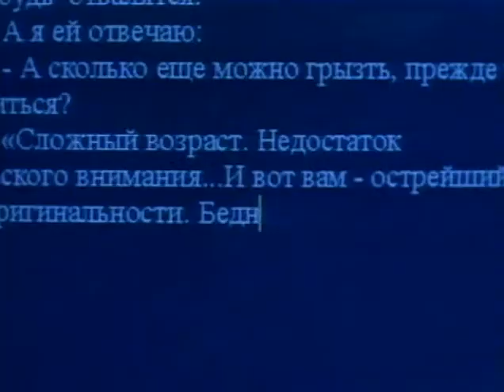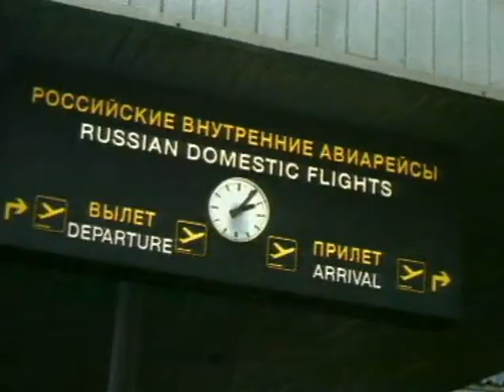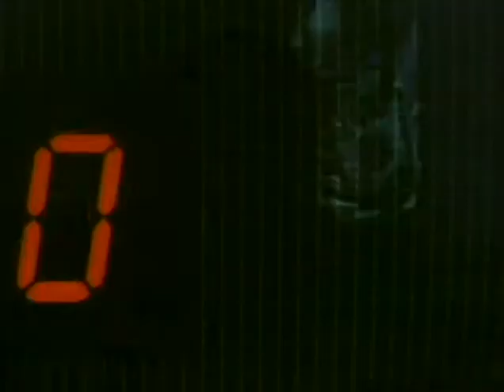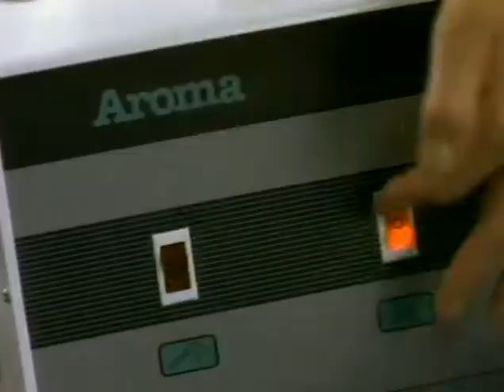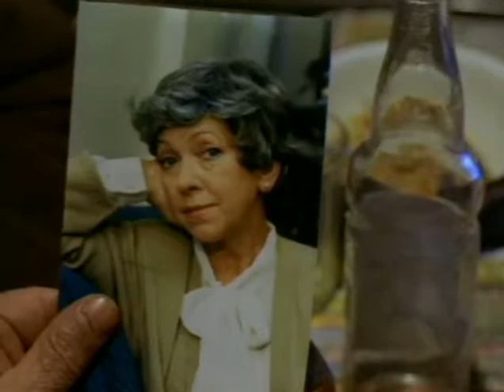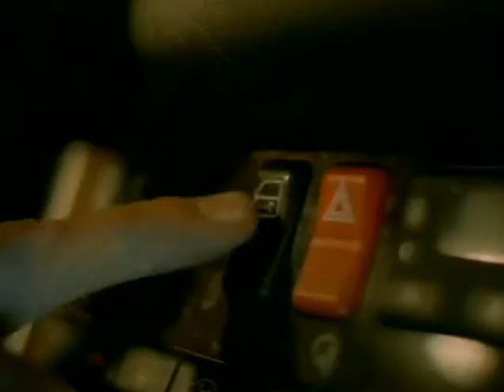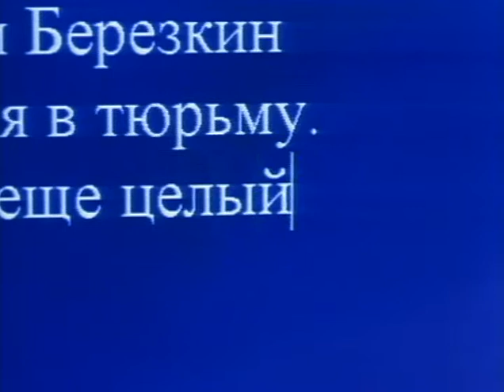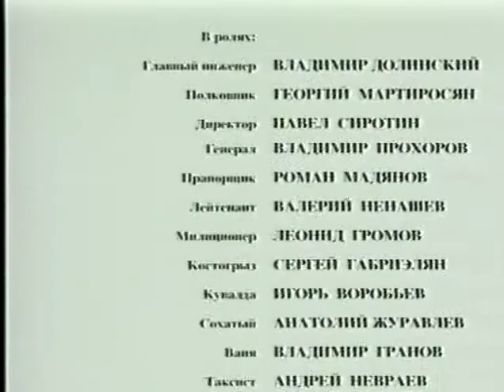Бедная Саша 1997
Комедия, приключенческий, семейный. В ролях Юлия Чернова,  Александр Збруев, Вера Глаголева
Накануне Нового года девочка хочет ограбить банк своей богатой мамы, чтобы та перестала так много работать и начала уделять время дочке. Девочке не хватает родительского тепла, ее мама неуютно чувствует себя без любимого человека. Неожиданно эти проблемы сменяют новые...